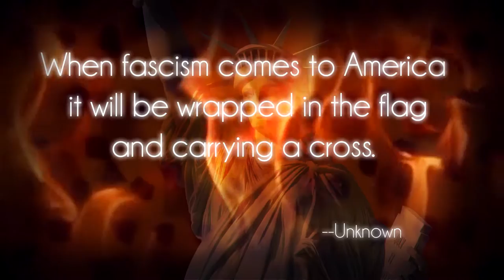A quick reminder